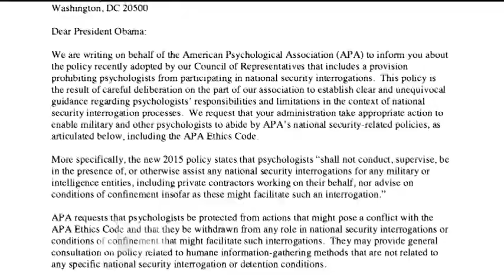We Won't Torture Anymore: APA Tells U.S. to Withdraw Psychologists from Nat. Sec. Interrogations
The American Psychological Association has officially notified the U.S. government of its new policy barring psychologists from participating in national security interrogations. The new rules were approved in August after an independent investigation documented how the APA leadership actively colluded with the Pentagon and the CIA torture programs. In a new letter to the White House and top federal officials, the APA asks the government to withdraw psychologists from any interrogation or prison setting that could put them in violation of the new ethics policy. We get reaction from Widney Brown, director of programs at Physicians for Human Rights, who says the changes are key to protecting health professionals from military prosecution "when they stand by those ethical codes of conduct and refuse to engage in what is unlawful behavior."